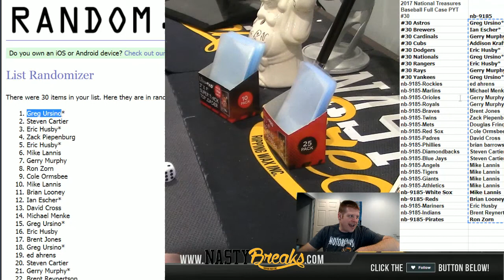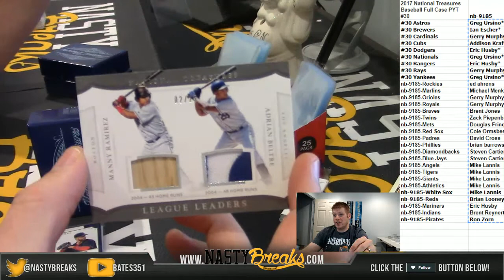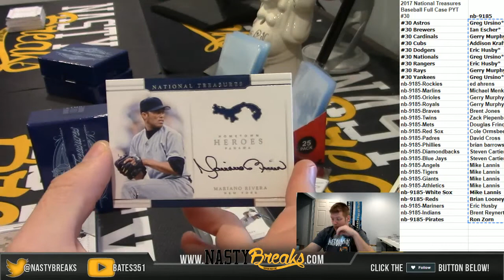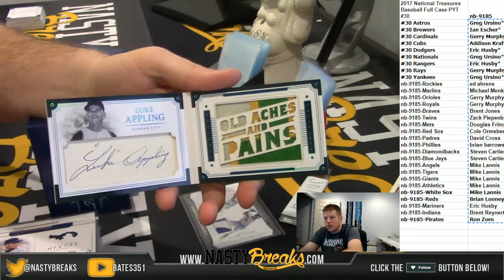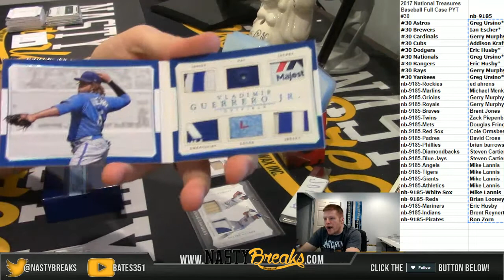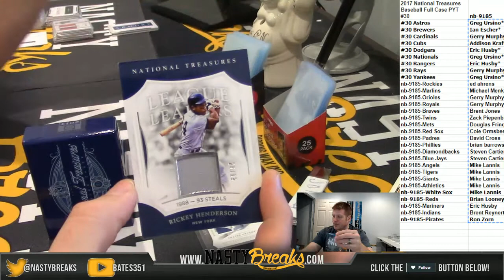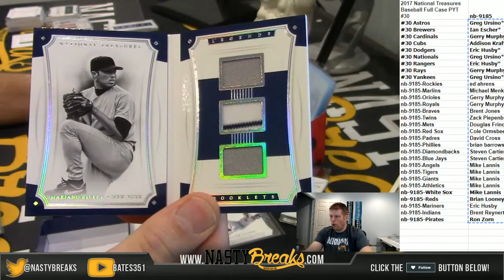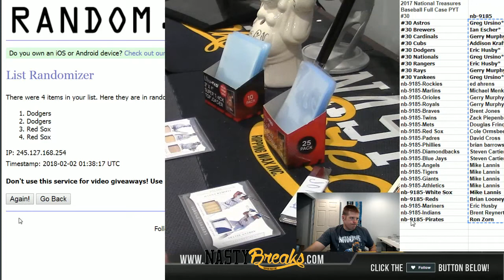2 1 18 2017 National Treasures Baseball Full Case PYT #30